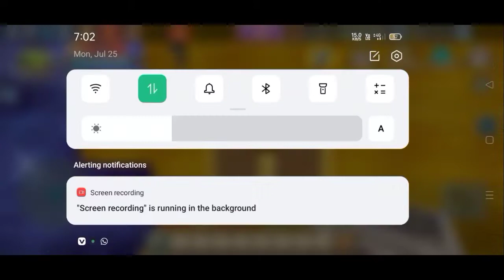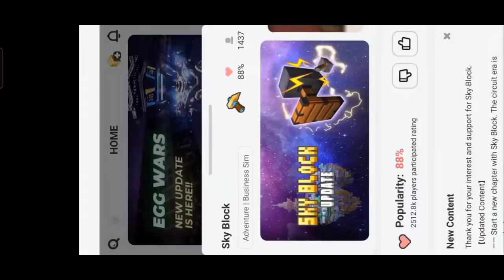New Duplicate Glitch Skyblock(2.23.4) | Blockman Go [2.23.4]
Track: Elektronomia -Collide [NCS Releasel